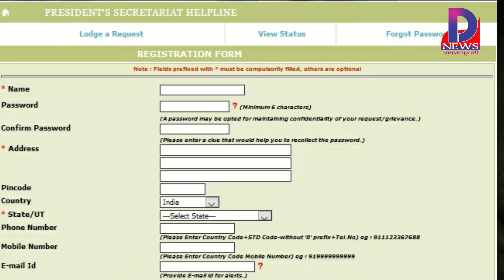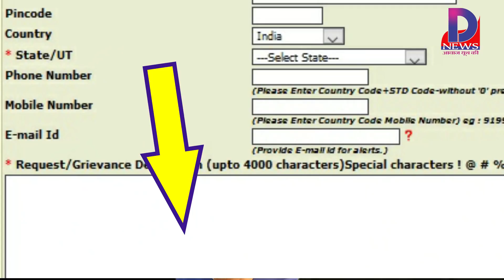Sena bharti latest news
नीचे दिए लिंक पर क्लिक करके एप्लीकेशन कॉपी करें और पर जाकर रजिस्ट्रेशन फार्म सबमिट करें। साथ हमारे फेसबुक पेज को भी लाइक व फोलो कर लें ताकि आपको सेना भर्ती की सभी जानकारी मिलती रहें।

ऑनलाइन पिटीशन साइन करने के लिए नीचे दिए लिंक पर क्लिक करें

1 नवंबर को सेना भर्ती एग्जाम, जिन स्टूडेंट्स ने क्लास ज्वाइन कर ली है वह अपनी तैयारियां अच्छे से करें।
 जिन्होंने अभी तक भी क्लास जॉइन नहीं की है वह स्टूडेंट विशेष छूट के चलते सिर्फ ₹999 में यह पूरा कोर्स ले सकते हैं।
आर्मी स्टूडेंट के लिए इससे अच्छा और सस्ता  कोर्स कहीं नहीं मिलेगा।

आर्मी एग्जाम क्लासें ज्वॉइन करने के लिए नीचे दिए लिंक पर क्लिक करें*
पिछले सालों में पूछे गए सवाल, मैथ क्लास क्लास क्लास सिलेबस क्लास (फिजिक्स) क्लास (बायोलॉजी) क्लास (कैमेस्ट्री)

आर्मी भर्ती की लेटेस्ट जानकारी सहित अन्य खबरों के लिए नीच दिए लिंक पर क्लिक करें

साथियों हमसे ट्विवटर पर जुड़ने के लिए नीचे दिए लिंक पर क्लिक करके फोलो करें